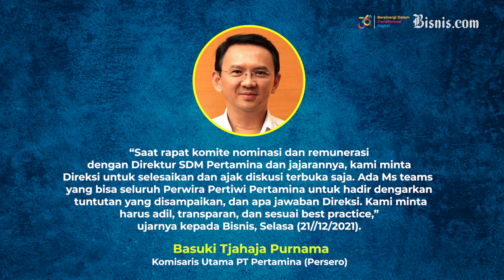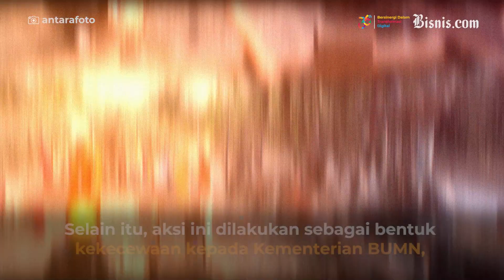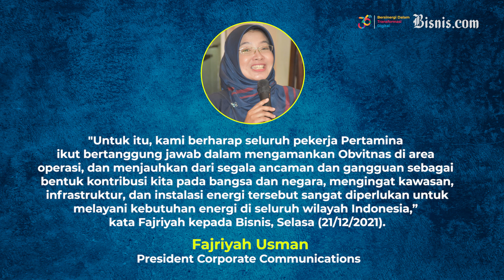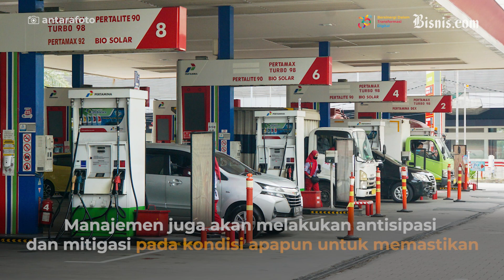Pekerja Ancam Mogok, Pasokan BBM dan LPG Pertamina Terancam?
Dalam surat Nomor:113/FSPPB/XII/2021-TH tentang edaran mogok kerja yang dibuat pada 17 Desember 2021, disebutkan bahwa FSPPB bakal melakukan mogok kerja pada 29 Desember 2021 sampai dengan 7 Januari 2022.

Akankah mogok kerja benar-benar terjadi?